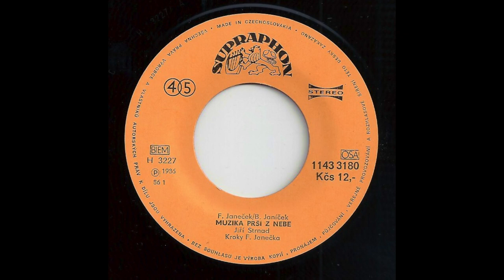Jiří Strnad ‎– Muzika Prší Z Nebe (synth pop, Czechoslovakia 1986)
This beautiful synth gem sounds almost a bit like Alphaville, but with a typical Czech touch of course. Produced by legendary Czech disco guru Michal David and his band Kroky Františka Janečka, that can be seen on the sleeve of this 7'' single.